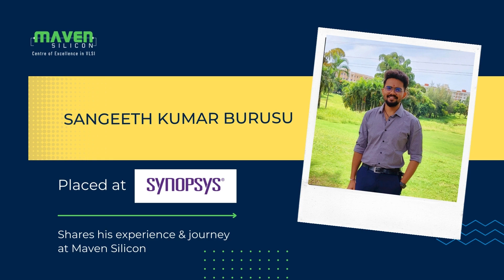Placed @Synopsys, Sangeeth Shares His Journey With @Maven Silicon | Best VLSI Training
Want to become a VLSI Engineer? to get started with our Blended VLSI Design and Verification course!

Sangeeth upskilled his way to become a VLSI Engineer at @Synopsys with Maven Silicon's Blended Advanced VLSI Design and Verification course.

You can do it too, with our live-mentoring sessions from the industry-experts along with the dedicated placement assistance.